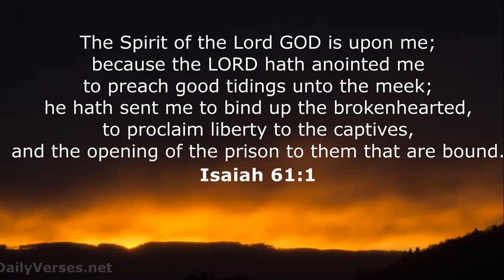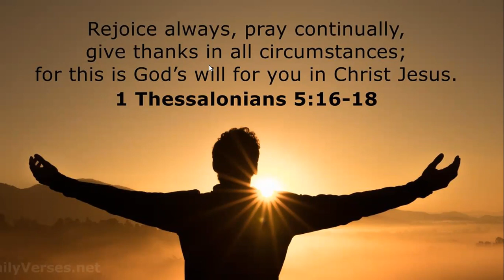Give thanks in all circumstances; for this is the will of God in Christ Jesus for you. 1 Thess 5:18